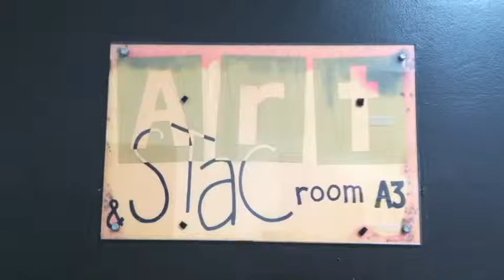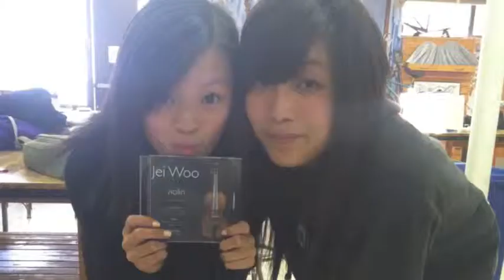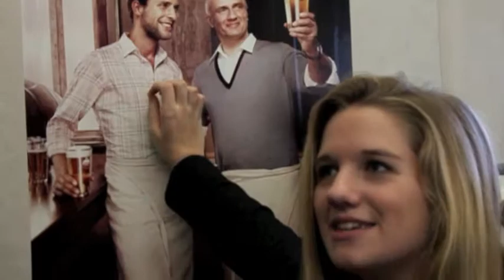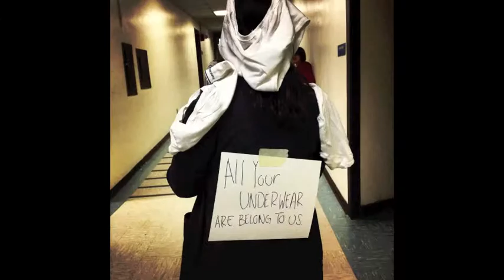STAC Montage 2011-2012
A Montage of STAC academic year 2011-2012, featuring extended footage of the class in action.